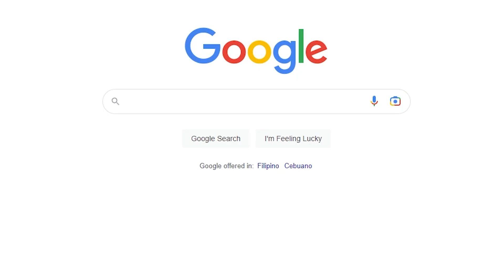JING YUAN IS JOTARO KUJO & ERWIN SMITH!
ORA ORA ORA & SHINZO SASAGEYO!

Game: Honkai: Star Rail Animated (Anime) Short: A Flash
Anime: JoJo's Bizarre Adventure Stardust Crusaders Part 3
Attack on Titan (Shingeki no Kyojin) Season 2
Music: JoJo's Bizarre Adventure Stardust Crusaders Part 3 OST - Stardust Crusaders (Jotaro Kujo Theme)